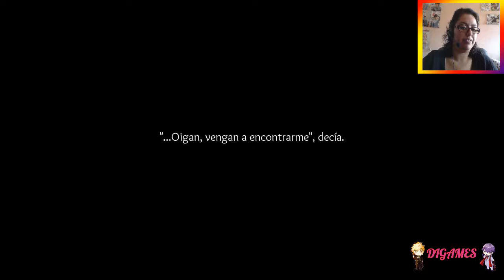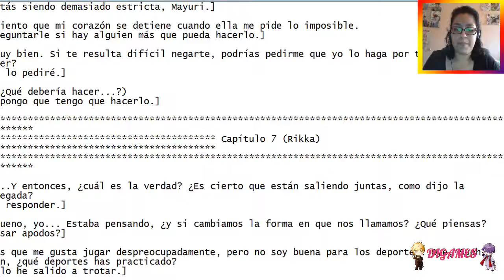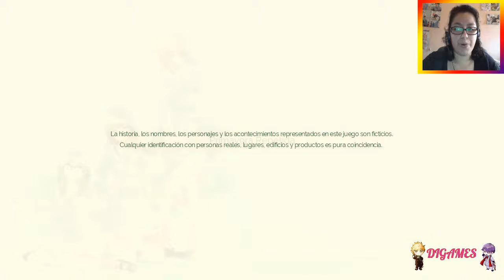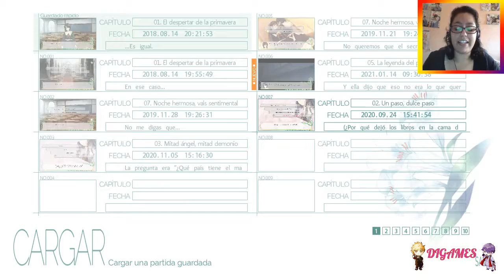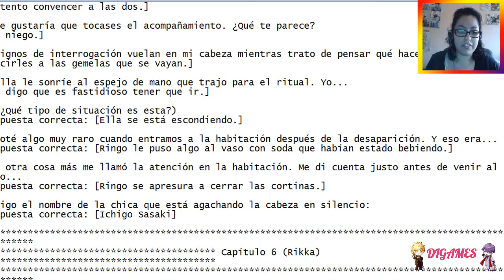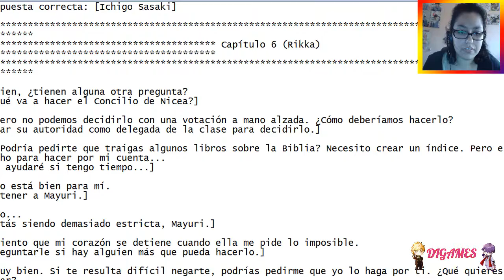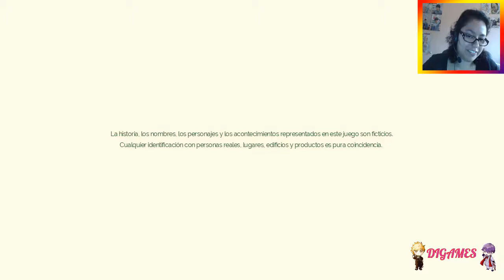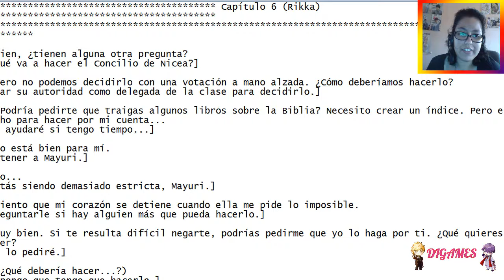(Yuri) Flowers (Rikka) #13 - Final malo #03